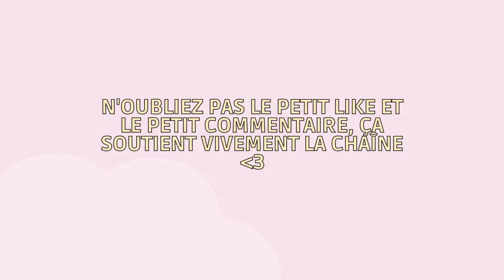Nos jumeaux sont trop stylés | Occult Family Dynamics 🐺 EP 13 - GEN 2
Pour plus d'informations concernant mon matériel, mon rythme de publication... Rendez-vous dans le à propos de ma chaîne !

Générique 0:00
Intro 0:26
Gameplay 1:32
Outro 30:21

Ce challenge est une refonte du challenge “Family Dynamics”.

Comme celui d’origine, il sera composé de plusieurs générations (quatre) et chaque génération aura son contexte et ses objectifs. Chaque génération sera dédiée à un occulte, jusqu’à la dernière.

Règles générales :

• Pas de code de triche ni de mods facilitant le gameplay

• Les codes de triche autorisés sont : bb.moveobjects, bb.showhiddenobjects, bb.showliveeditobjects, bb.ignoregameplayunlocksentitlement, testing cheats true, et cas.fulleditmod.

• Débutez votre première génération avec un fond de foyer à 6000 Simflouzes.

Génération 2 “La pleine lune"

(Loup-garou)

Contexte :

Après avoir été élevé par vos parents vampires, ces derniers vous ont exclu du foyer après que vous ayez atteint l’âge de seize ans. En effet, rester vivre à Forgotten Hollow devenait bien trop dangereux pour une louve pleinement développée.
Vos parents vous donnent la liberté de vous évader et de rejoindre Moonwood Mill, une ville infestée de bêtes comme vous.
Démuni et sans ressources, il ne vous reste plus qu’à suivre cette route.
Vous finissez par faire la rencontre du Leader du Collectif de la lune, et lorsque vous lui racontez d'où vous venez, il tombe des nus.
Il accepte malgré tout de vous recueillir, à conditions que vous suiviez scrupuleusement les règles de la meute.

Aspirations : Initié à la lycanthropie (Bonus : Emissaire du collectif)

Traits : Paranoïaque, morose et adore la nature

Caractéristique/Défi de terrain : Brises vivifiantes

Objectifs :

- Maîtriser la compétence fitness et jardinage
- Se mettre en ménage avec un jeteur de sort
- Avoir 3 enfants dont 2 loups-garous et 1 jeteur de sorts (possibilité de rendre l’enfant jeteur de sorts avec de la triche)
- Devenir le leader du Collectif de la lune
- Acheter les points de facultés suivants : Férocité, Odorat amélioré, Chasseur, Porteur de la malédiction, Guérison naturelle, Loup Alpha et Vision nocturne.
- Etre loup-garou de rang ultime
- Transformer 5 sims en loup-garou

ENFANT 1 :

- Votre bambin devra atteindre le LVL 5 de la compétence imagination avant de devenir enfant
- Votre enfant devra compléter l’aspiration Enfant turbulant, et atteindre le LVL 5 de la compétence pêche avant de devenir adolescent
- Votre adolescent devra compléter l’aspiration Emissaire du collectif, devenir rang Loup-garou vétéran, transformer 5 sims en loup-garous, et atteindre le LVL 5 dans les compétences fitness et jardinage avant de devenir jeune adulte

ENFANT 2 :

- Votre bambin devra atteindre le LVL 5 de la compétence réflexion avant de devenir enfant
- Votre enfant devra compléter l’aspiration Explorateur en herbe (mod et atteindre le LVL 10 de la compétence facultés motrices avant de devenir adolescent
- Votre adolescent devra compléter l’aspiration Loup solitaire, devenir rang loup-garou vétéran, transformer 5 sims en loup-garous, et atteindre le LVL 5 dans les compétences logique et fitness avant de devenir jeune adulte

ENFANT 3 (jeteur de sorts) :

- Votre bambin devra atteindre le LVL 5 de la compétence mouvement avant de devenir enfant
- Votre enfant devra compléter l’aspiration Prodige artistique, atteindre le LVL 5 de la compétence créativité avant de devenir adolescent
- Votre adolescent devra compléter l’aspiration Botaniste indépendant, devenir jeteur de sort Rang Acolyte, atteindre le LVL 10 de la compétence jardinage avant de devenir jeune adulte.

Mon ID galerie : JudieYT (activez les cc pour me retrouver).